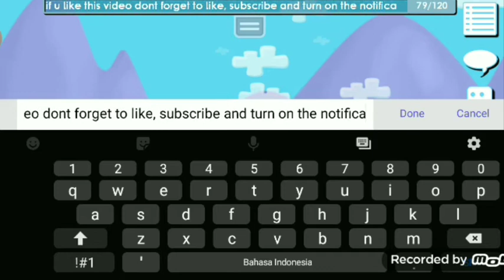Profit 10Dl In 1 Video (9Dl to 19Dl) | How to profit without Farming! | -GROWTOPIA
HELLO GUYS!!